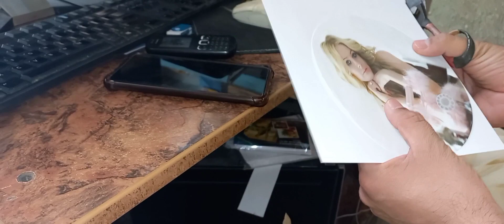Begum ko deya birthday 🎂 surprise | Rubi village life